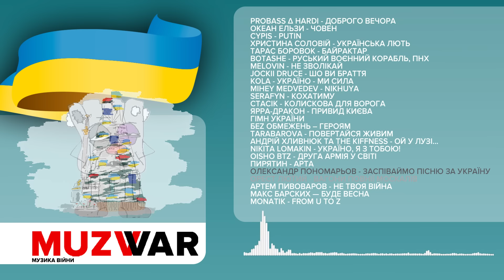Музика війни - MUZWAR - година пісень про рашистсько-українську війну (ч.1)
Композиції з підбірки та автори треків:

00:00 PROBASS ∆ HARDI - ДОБРОГО ВЕЧОРА (Артем Ткаченко, Максим Мокренко)
02:48 Океан Ельзи - Човен (Святослав Вакарчук)
07:31 Cypis - Putin (Cyprian Racicki)
09:49 Христина Соловій - Українська лють (Христина Соловій, народна)
11:27 Тарас Боровок - БАЙРАКТАР (Тарас Боровок)
14:42 BOTASHE - Руський воєнний корабль, пНХ (Богдан Слодинитський, Олег Козачик, Тарас Дідух)
16:38 MELOVIN - не зволікай (MELOVIN)
18:39 Jockii Druce - Шо ви браття (Андрій Жорба)
20:43 KOLA - УКРАЇНО - МИ СИЛА (Анастасія Прудіус)
22:55 Mihey Medvedev - nikhuya (Mihey Medvedev)
23:44 SERAFYN - кохатиму (Олег Серафин)
25:03 СТАСІК - Колискова для ворога (Анастасія Шевченко)
28:40 ЯРРА-Дракон - Привид Києва (Роман Пустирєв)
32:15 Гімн України (Михайло Вербицький, Павло Чубинський)
33:45 БЕZ ОБМЕЖЕНЬ – Героям (Вольскі Лявон, Танчинець Сергій)
37:08 TARABAROVA - Повертайся живим (Світлана Тарабарова)
40:43 Андрій Хливнюк та The Kiffness - Ой у лузі... (Андрій Хливнюк, David Scott, народна)
43:46 NIKITA LOMAKIN - УКРАЇНО, Я З ТОБОЮ! (Нікіта Ломакін)
45:17 Oisho btz - Друга армія у світі (Олег Михайлович)
48:21 Пирятин - Арта (Пирятин)
51:55 Олександр Пономарьов - Заспіваймо пісню за Україну (Олександр Пономарьов)
55:06 Орест Лютий - ВАГОНИ ПОВНІЇ МОСКАЛІВ (Мухарський Антін, Микита Богословський)
58:10 Артем пивоваров - не твоя війна (Артем Пивоваров)
59:13 Макс Барских — Буде весна (Макс Барських)
01:00:47 Monatik - From U to Z (Дмитро Монатік)